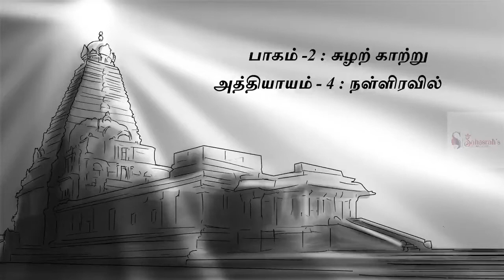பொன்னியின் செல்வன் | பாகம்-2 |அத்தியாயம்-04 | முழு பதிவு PonniyinSelvan Audiobook tamil |Sahasrah's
பொன்னியின் செல்வன்  | அமரர் கல்கி | பாகம் : 2 சுழற் காற்று  |அத்தியாயம் : 04 நள்ளிரவில் | Ponniyin Selvan | Audio book Tamil with Pictures

This video narrates Chapter 04 : Nalliravil (நள்ளிரவில்) from Part 2 : Suzhar Kaatru ( சுழற் காற்று )

Characters : Poonguzhali, Vanthiyadevan